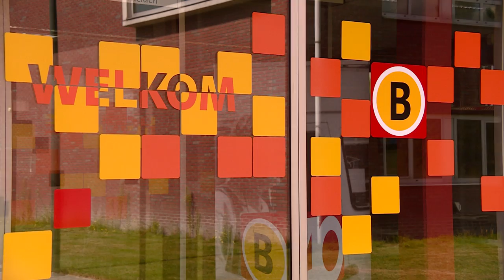Een rondleiding bij Omroep Brabant - Introductie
Omroep Brabant bestaat 40 jaar en dat is een mooi moment om een klein kijkje achter de schermen te geven. Waar komen al die tv-items, radioprogramma's en berichten op de website tot stand, en wie werken er bij de omroep?